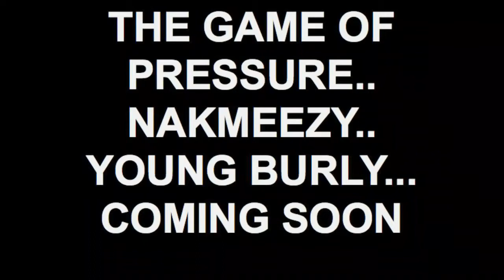THE GAME OF PRESSURE.. NAKMEEZY.. YOUN